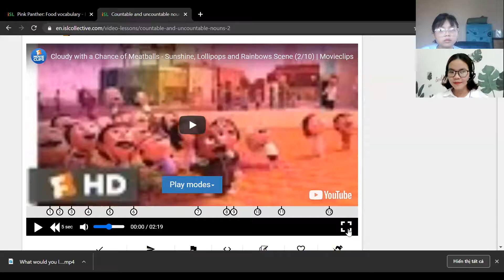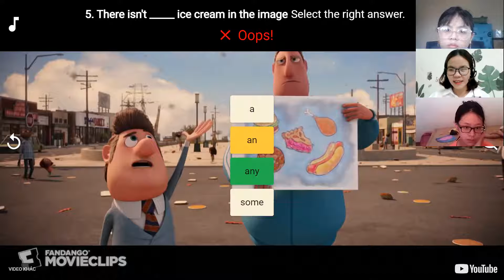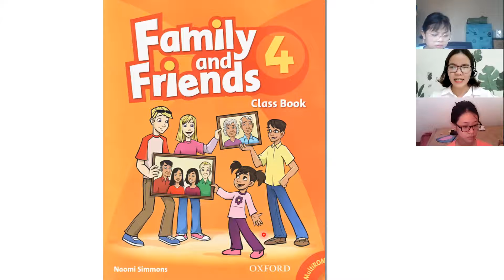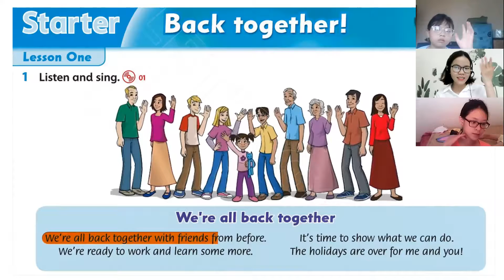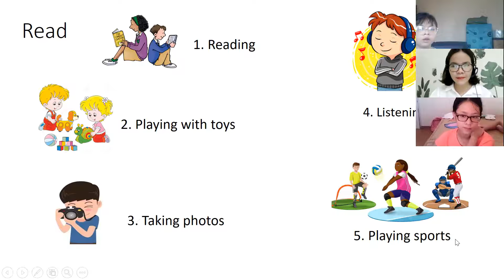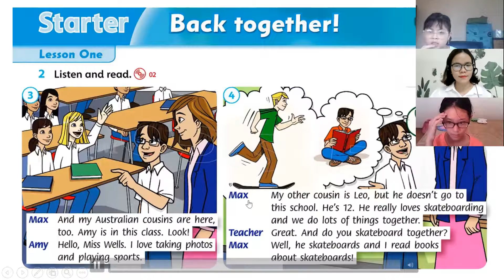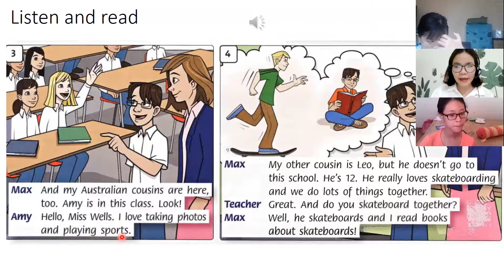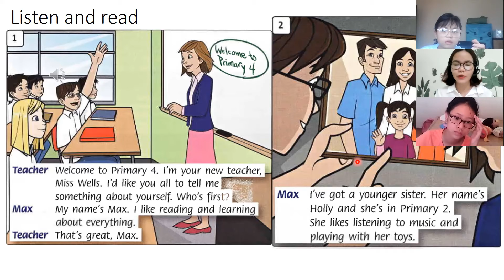A121_Buổi 1_phần 1